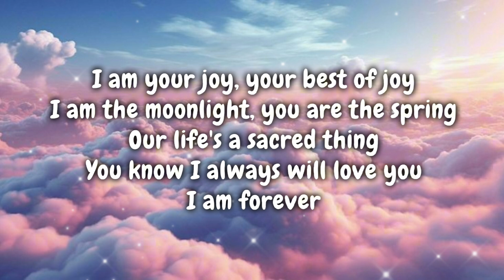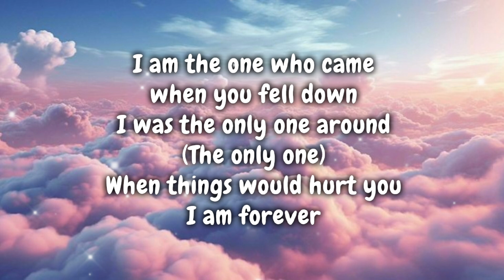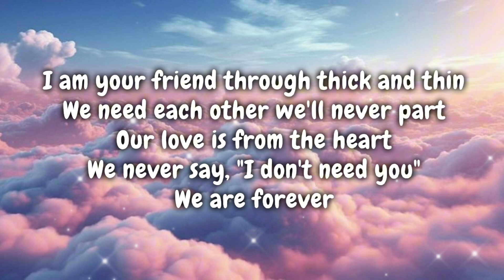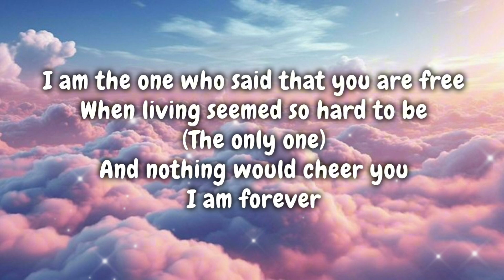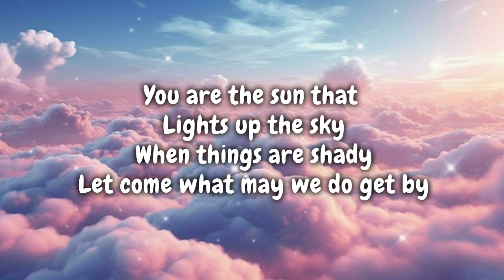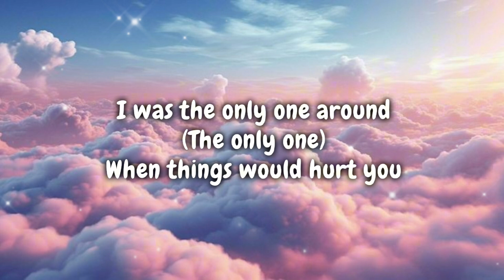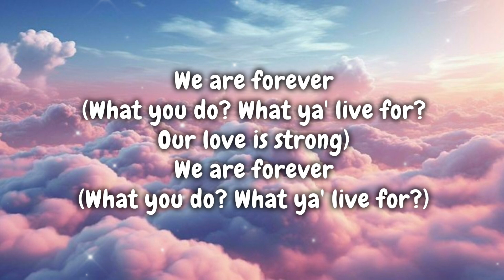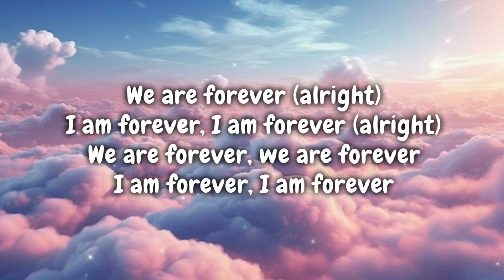Michael Jackson - Best of Joy (Lyrics)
Xoxo 😊💕